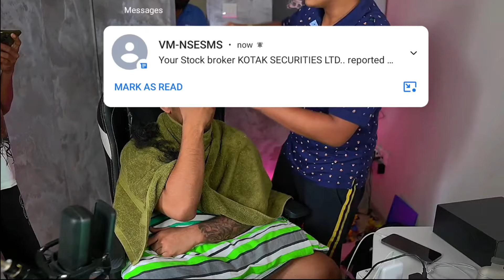Mortal Collide (Takla) To Scout On His Live Stream || 4M Subscriber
Hello guys.. in this video I am gonna show you How mortal erase hear of scout on his live streaming. so watch the video at the end and don't forget to like and subscribe

Game Name :- Pubg Mobile (Global)
IGN :- AvnCaptainYT
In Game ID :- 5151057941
Server :- Asia

YouTube name : AvnCaptain
Network : wifi (100mbps)
Phone : OnePlus 8t (12/256)
Stream with : elgato HD60 S